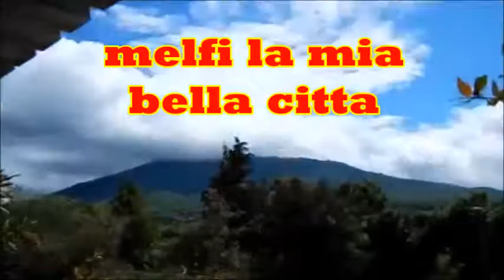MONTE VULTURE MELFI LA MIA BELLA CITTA